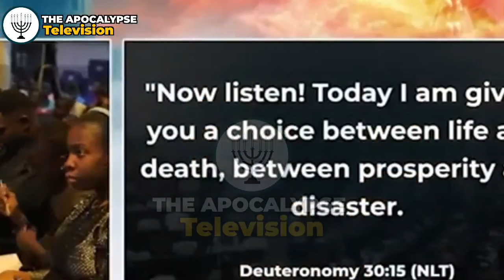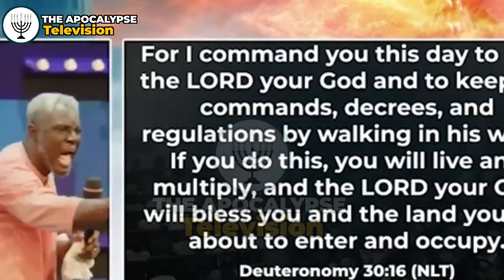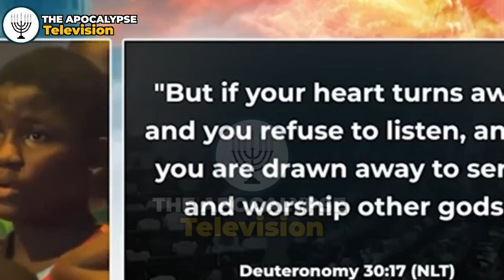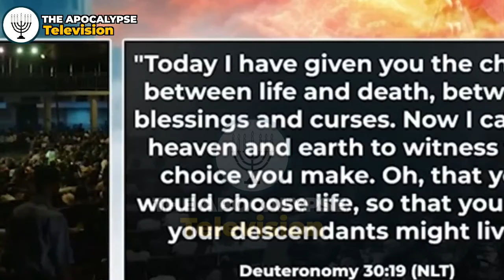LET EVERY PARENTS OR SINGLE MOTHER HEAR THIS, THIS WILL INTEREST YOU || REV KESIENA ESIRI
Video originally produced exclusively by The Apocalypse Television

Note: We own the copyright to the footage use in all our videos
THE APOCALYPSE TELEVISION is for promoting the gospel of our Lord Jesus Christ, and to edify a generation that is determined to mirror Christ.

OUR PURPOSE: we create videos that quicken the hearts of men to forever have love and burn for God.

The Apostles of God below are our message origin REV KESIENA ESIRI -APOSTLE AROME OSAYI For support and partnership call God bless you.
pastor kesiena esiri messages
rcn warriapostle
joshua selman
looking for pastor kingsley okonkwo message
Divorce is not a sin by olumide emmanuel
rev kesiena esiri on consecration
Rev kesiena esiri sermons
Rev kesiena esiri on marriage
Divorce is not a sin
rev kesiena esiri rcn warri youtube
Rev kesiena esiri on divorce